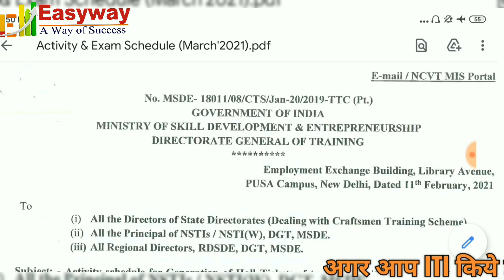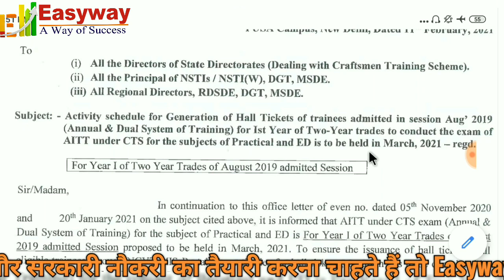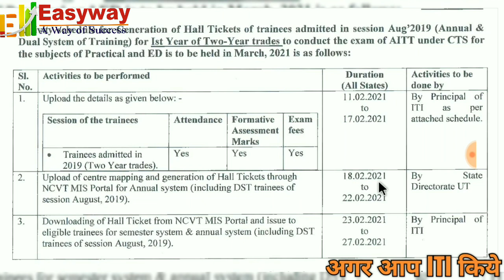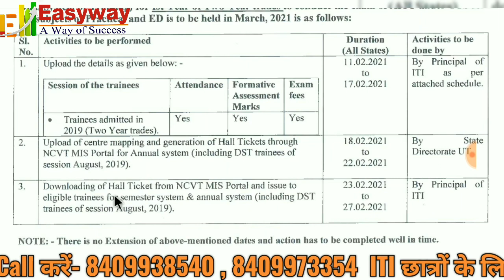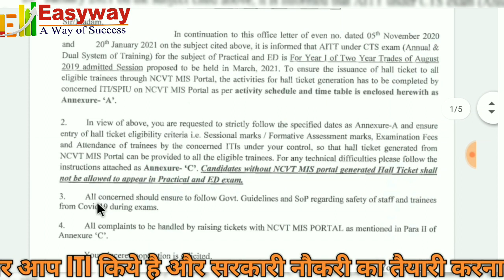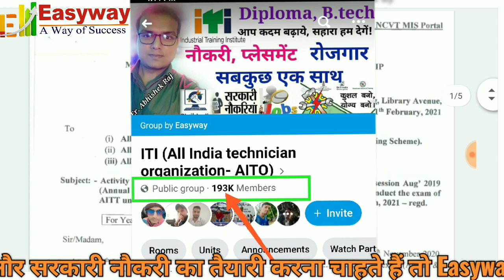1st year Exam schedule // AITT Exam session -2019 //Engeenering Drawing // practical Exam //